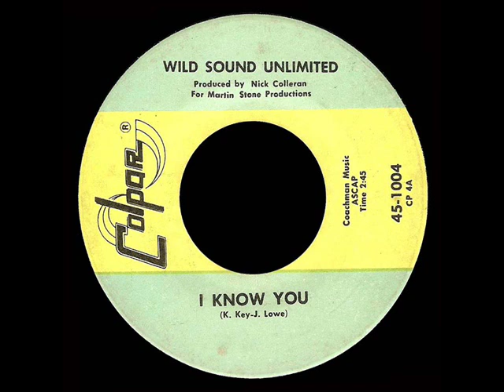Wild Sound Unlimited - I Know You